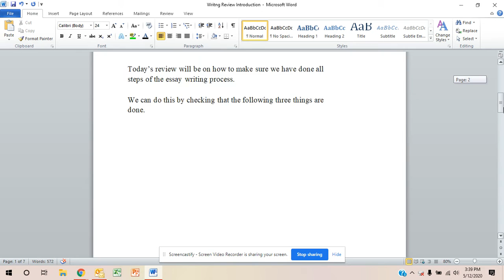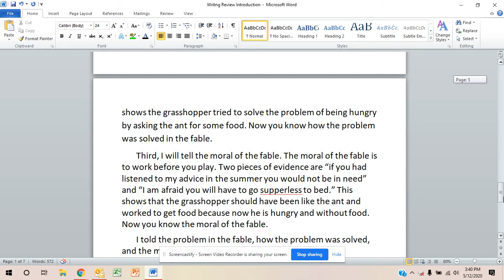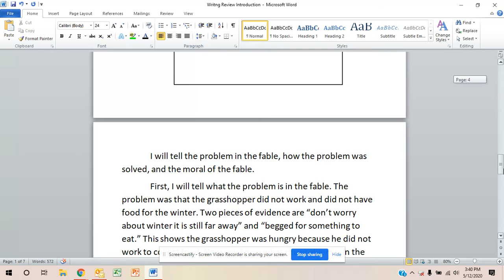Writing Review Final Checklist for Essay Completion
Final Checklist for essay completion. Check to make sure you have all parts of the work completed.